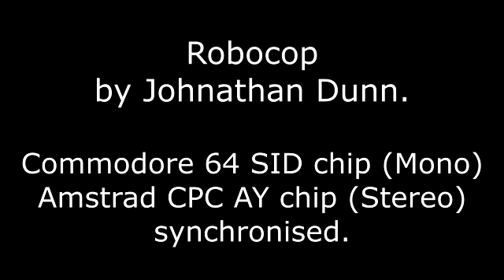Jonathan Dunn - RoboCop Music Commodore 64 & Amstrad CPC Synchronised.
I synchronised the RoboCop computer tune using the C64 and CPC players and recorded the music then mixed them together. These were both composed by Jonathan Dunn and they used the same music octave and the same BPM.